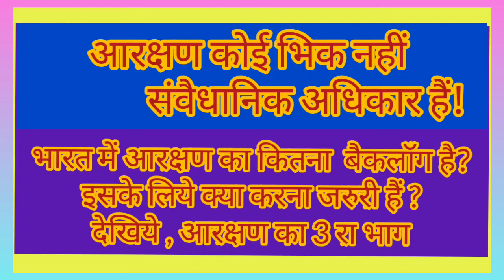Reservation/आरक्षण ये भिक नहीं संवैधानिक अधिकार हैं /आरक्षण भाग 3